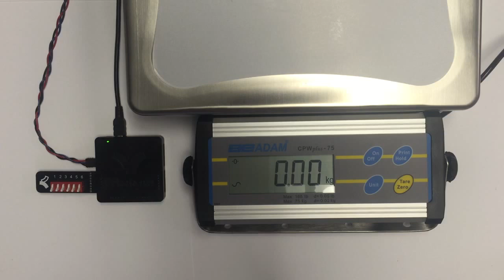Lab Scale to PLC Overview